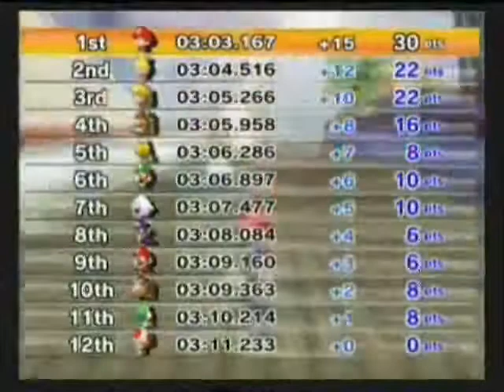Mario kart wii (loquendo) - carreras cojonudas 2 (parte 1)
el capitulo 2 (parte 1) de las carreras cojonudas (copa flor de chota xD), ojala se deshueven de la risa